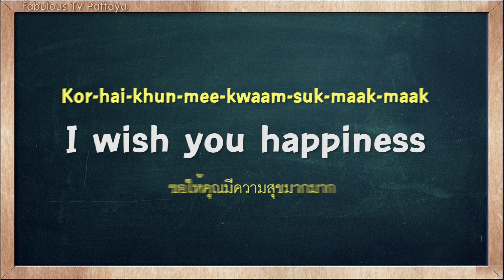THAI TIME EP.159 Learn to speak thai, read thai, write thai Thai lesson